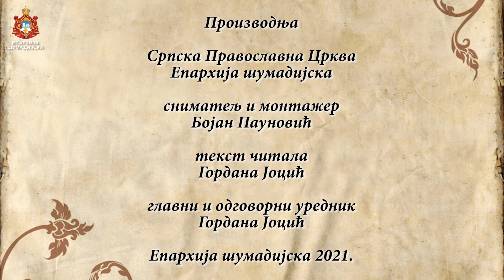СЛУЖЕЊЕ ЕПИСКОПА У ВРАНИЋУ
Дана 13. марта 2021. године, Његово Преосвештенство Епископ шумадијски Господин Јован, служио је у храму Светог Пророка Илије у Вранићу.
Владику је дочекало мноштво верног народа из Вранића и околине са децом. Епископу су саслуживали Ректор крагујевачке Богословије протојереј-ставрофор др Зоран Крстић, настојатељ манастира Ћелије игуман Доситеј (Радивојевић), Архијерејски намесник бељанички протојереј Видо Милић, медицински инжењер јереј Жељко Јовановић, протођакон Иван Гашић и ђакон Зоран Станковић.
За певницом су певали “Србски православни појци” из Београда.
Владика је после прочитаног Јеванђеља одржао беседу: “У име Оца и Сина и Светога Духа. Драга браћо и сестре, за два дана почиње пост. Пост би требао у нама да побуди молитву. Онај који пости и који се моли, по речима Светих Отаца, тај ће достићи велика добра. На која то добра мисле Свети Оци? На добро нашег спасења, за наш вечни живот. Зато пост без молитве нема неке велике сврхе. И зато пост подстиче молитву, а молитва подстиче човека на пост. Пост треба да нас подстакне и на покајање, а то значи на промену, на измену начина живота. Боље речено, да свој грешни живот управимо животу ка Христу. Пост треба да нас подстакне или подстиче на исповест. Другим речима, да проверавамо сами себе, да преиспитамо себе. А када нас пост подстакне на исповест онда заиста почињемо да се кајемо. А човек има за шта да се каје. Нема човека без греха. Сваки грех започиње у мислима нашим и ако човек не сасече мисли своје онда ће те мисли да му се преточе у речи, а ако и речи не сасече, онда од речи дође до дела. Свето Писмо нас учи да све покушамо да сасечемо у корену да се, што би рекао наш народ “нешто не излеже”. Зато заиста, пост треба да нас подстакне такође на добра дела. На првом месту на милосрђе. Данашње Јевањђеље које смо чули, опет нас опомиње да пазимо и како милосрђе чинимо и зашто и због чега га чинимо. Зато Господ у данашњем Јеванђељу, каже својим ученицима, да пазе да своју милостињу не чине пред људима да их они виде јер немају плате пред Господом, немају награде. Зашто је овако Господ рекао ученицима?
На Литургији се причестио велики број деце и верног народа. После службе Владика је обишао у порти цркву брвнару Светих четрдесет севастијских мученика, црквени музеј и одслужио помен недавно упокојеном умировљеном свештенику вранићком протојереју-ставрофору Радивоју Митровићу. Трудом надлежних свештеника приређено је послужење за све окупљене.